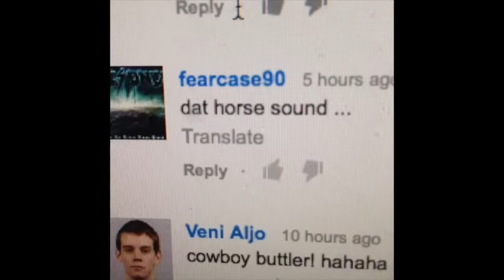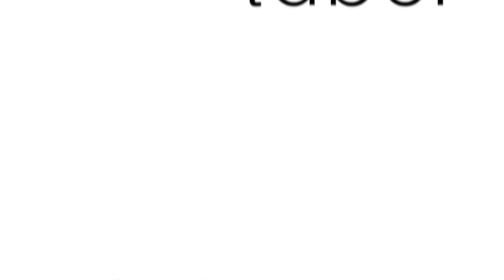Sam Tabor Vine Compilation!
Here's a collection of some of my Vines! Hope you guys dig them! You can follow me on Vine @Samuel Tabor.